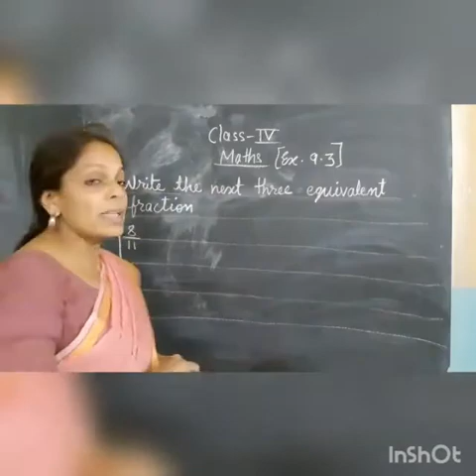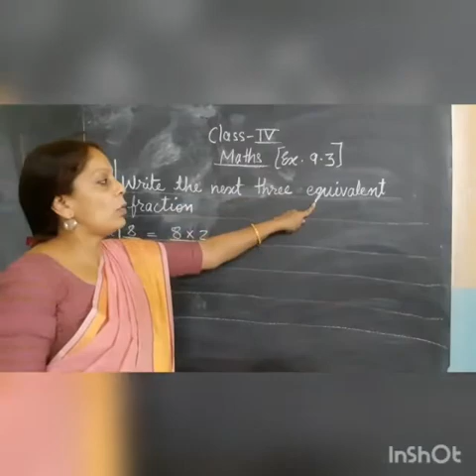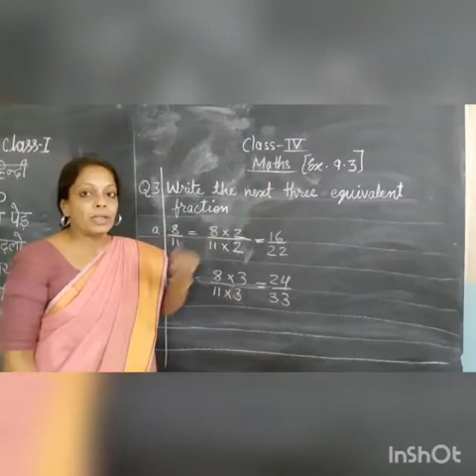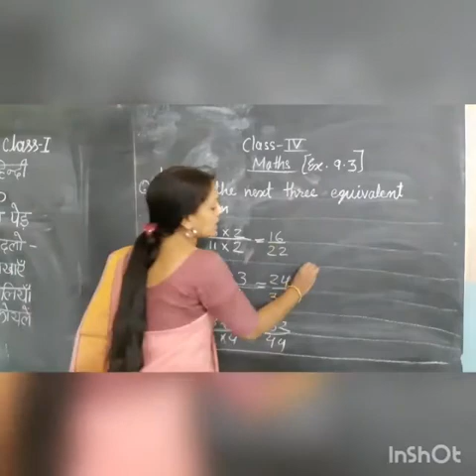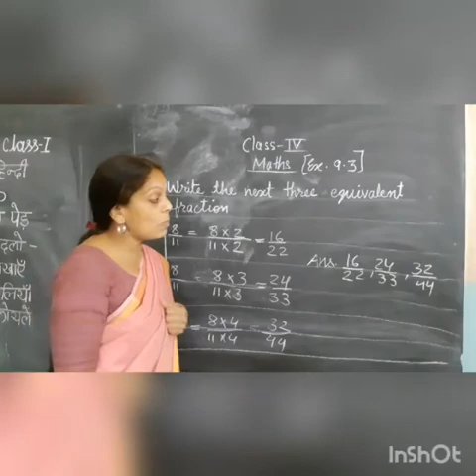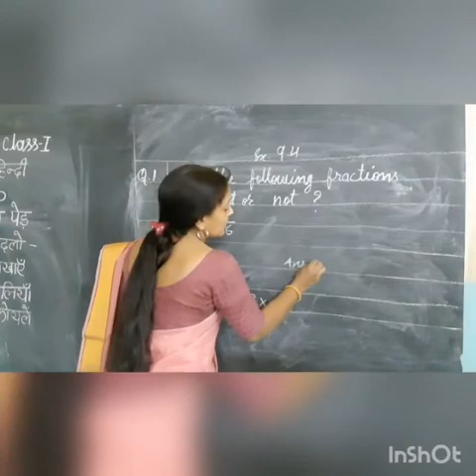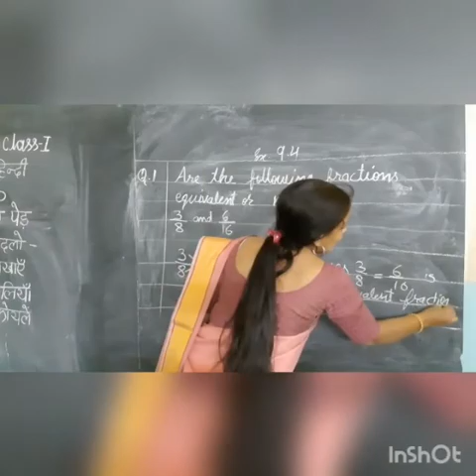Class 4 - Maths - C9 - Ex - 9.3